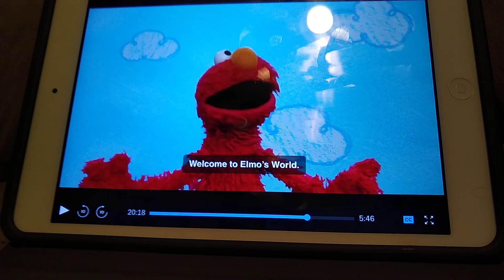Elmo's World Sharing